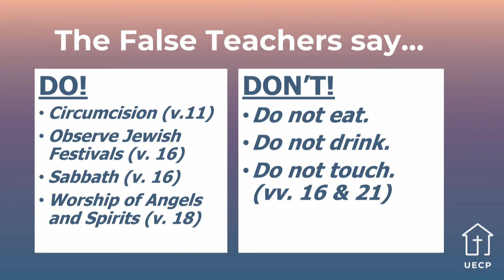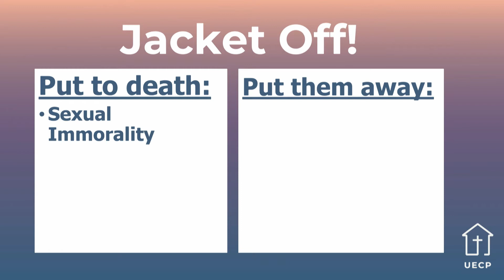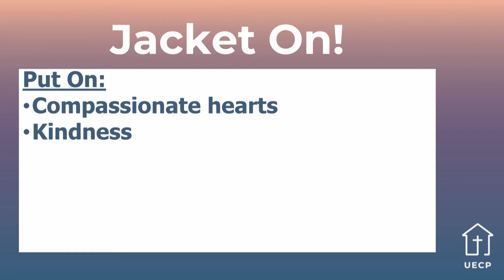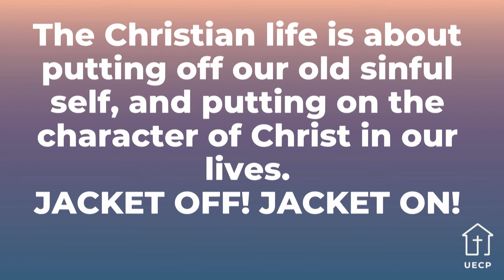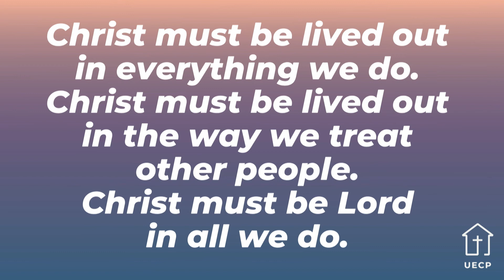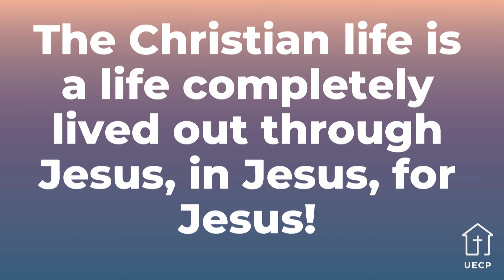The Way of the Christian - Rev. Bryan Kimball Sy - Paul's Epistle to the Colossians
What is your defining quality? Is it your fashion style, or your sense of humor, or your excellence in what you do? If you say that you are a Christian, your defining quality should be love – a love that overlooks faults but does not tolerate sin. Your loving actions can draw people to Christ.

Remember, the Christian life is a life completely lived out through Jesus, in Jesus, and for Jesus!

Read Colossians 3:1 - 4:1 to see Paul's Epistle to the Colossians